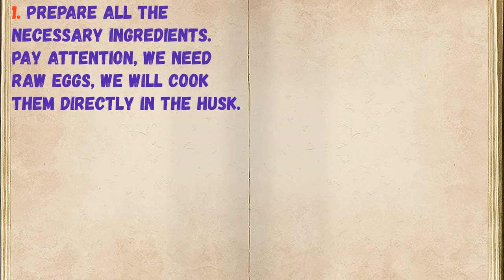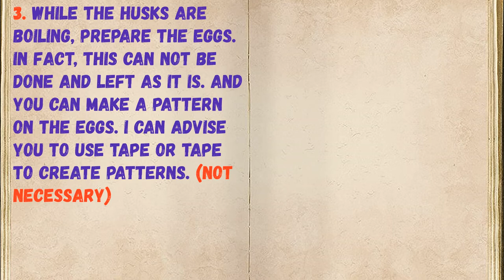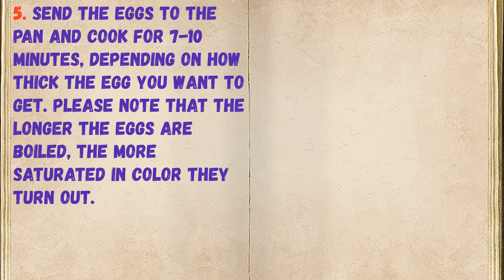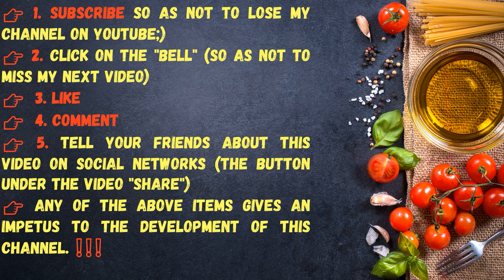Dyed Onion Husk Eggs / Book of recipes / Bon Appetit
👉Have your YouTube channel ?! Cryptocurrency for likes: Follow this link:
👉https: //likecoin.pro/@nitob